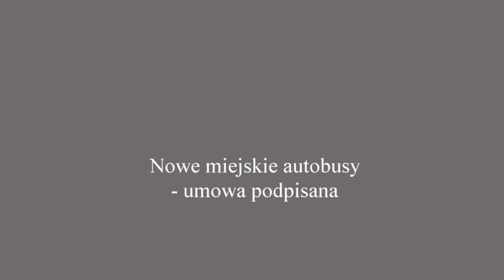Nowe miejskie autobusy - umowa podpisana